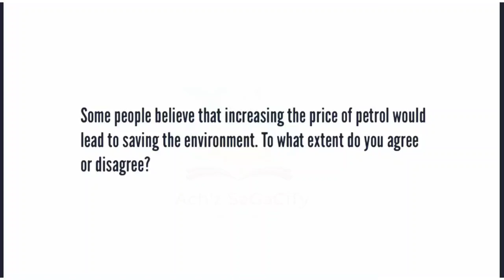16 OCTOBER ielts exam evening slot review//listening and reading answers.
how to generate ideas in speaking.

playlists for useful videos.